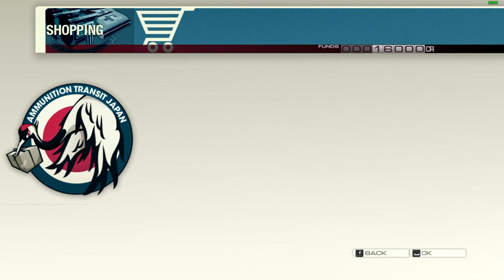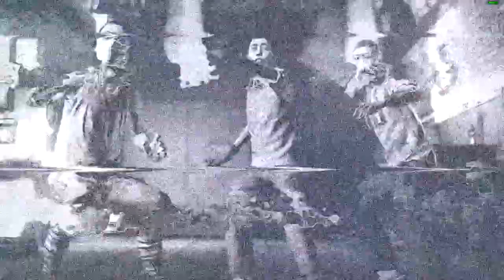Let's Play Binary Domain | Episode 3: Mifune | Chapter 2: Yearn for Refuge | Lancer + Spider Boss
Welcome back to Binary Domain, a futuristic Sci-Fi Third Person Shooter Developed by SEGA that takes place in Japan in the year 2080. Cybernetics have advanced and androids are being used as the predominant force in the world. In order to maintian laws and peace, the New Geneva Convention has been signed and a special task force named RUST has been prepared to deal with international violations in the field of robotics and robotic warfare. Our protagonist, Daniel Marshall, belongs to RUST and has been tasked with infiltrating Japan and arresting Amada, a genius in the field of Robotics, for his transgressions. To that effect, other members of RUST will also be joining them. The game focuses primarily on shootouts, but it also has RPG mechanics with gear and upgrades. It also features a trust system for all your allies that determines how favourably they follow you or respond to your commands. The game also has a voice command feature for deeper immersion, but we have kept that turned off since we are employing commentary.

Having rendezvoused with the rest of the squad, they take a hike to Shibuya to meet a local contact that can provide them with a way into the upper levels, where all the wealthy people find their refuge, including Amada.

They decide to split into two teams moving forward, an advance party to clear the way and a rearguard to deal with the stragglers. This strategy ensures that there would be at least one team that would be able to uphold the mission should anything unfortunate was to occur.

On the way to a bar in the slums of Shibuya, they find a Grand Lancer interrupting their party. Perhaps it is the same one that had been chasing them all this while. However, with contact now established with HQ, they could manage to figure out a weakness and exploit it to end the thing without using fancy waeponry to aid them. While Lee and Bo distracted the titan, Dan exposed the head of the machine and jumped on to it so that he could shoot it in the core and destroy it.

A short hike later, the team rendezvoused at the bar with the contact once again. But the bartender kept insisting that there was noone who went by the name of Mifune there. It was finally Dan who figured out that Mifune was actually watching them through the Robot that was helping at the bar. Mifune, in turn, told them to head to an underground mall where he could place some people who would take them to him.

The second expedition team involved Dan, Charlie, and Rachel, which was a poor decision in hindisght given the large, open areas that were left up to CBQ specialists to handle. Their first obstacle was a blocked door which they could only manage to open using a canister full of gas. However, the enemy was hot on their tail and relentlessly kept sending reinforcements. This caused the operation to fail twice as stray bullets hit the canisters and caused them to explode. When things finally got better in the end, they shot the barrel and carved the way ahead only to find themselves in the midst of an ambush by a single machine: a gigantic spider bot.

They tried to take refuge in a building, but the spider succesfully caved it, drawing them out. This is the point where they decided to take their final stand and fight it. Luckily, there were Rocket Launchers lying around for Dan to use. The only way to defeat it was to either shoot rockets up its belly until it died or expose all the reactor cores at its knees and methodically cripple it by eliminating one leg at a time.

The team then headed into the mall to find a bunch of kids who took them to the Shibuya lower floors to meet Mifune. Charlie then told Dan to ask around for information and just as Dan was about to go meet Mifune, he was stopped by a strange spectacle in the middle of the streets. The mafia had dragged in a Hollow Child, an android who did not know that he was an android and belived itself to be human. After learning the truth, and losing his identity in the process, the andorid took its own life in a daze of congitive dissonance.

Finally, the team then proceeded to the meeting point.

Here's how the team found Mifune:

00:00:00 Introduction
00:01:02 The Advance Party
00:12:28 Grand Lancer Boss Battle
00:20:06 Where's Mifune?
00:24:22 The Last Stand for gasoline
00:34:17 Infiltrating the Mall
00:42:17 Spider Boss Battle
00:50:23 Mifune's Contact
00:53:27 Investigating the Lower Levels
01:06:05 A Hollow Child's Identity